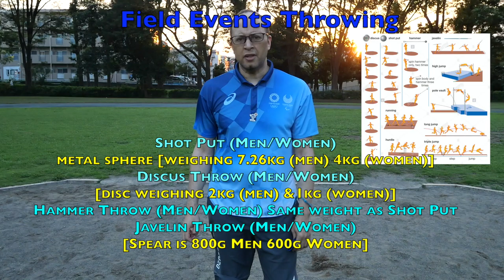13 Days!! CountDown to 2020 Olympics [Athletics Part 2.2 Field Events ]TokyoOlympic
Okay so we continue on our Athletics journey today with and Explanation and Demonstration of all of the Field events. Have you ever done any of these?
I used to do Long Jump and tried High Jump but both were too hard on my knees so I gave them up! So Let's get into it!
William Sensei has been living in Japan since 2000 and has done many kinds of jobs. He used to be an English Teacher too. So he will teach things with this channel about Japan and other things. "Our Tokyo Olympic Special is on right now"
100 Day Countdown to 2020 Tokyo Olympics from an Official Field Cast Member. He will do a daily show vlog about the upcoming Olympics here in Tokyo, Japan. He will gather what information he has and share it with non volunteers and people who are interested in the Summer Olympics.

If you want to know anything then please reach out and we can try to give you requested content.
All Official Tokyo 2020 Olympics logo's and trademarks belong to the IOC and Olympic Committee.